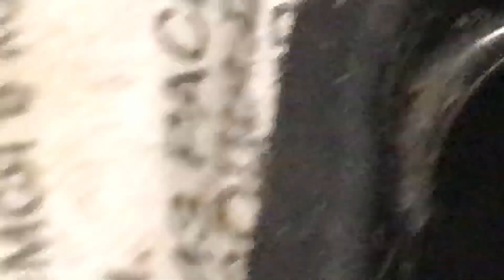Грибная ферма через 60 дней. Мошенники!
Купил в Алматы 6 грибниц за 23000 тенге. На сайте обещали до 10 кг грибов в неделю через 1-2 месяца. 60 дней опрыскивал Грибницы, а результата ноль! Обман и мошенничество!